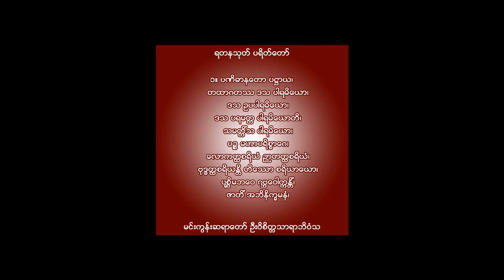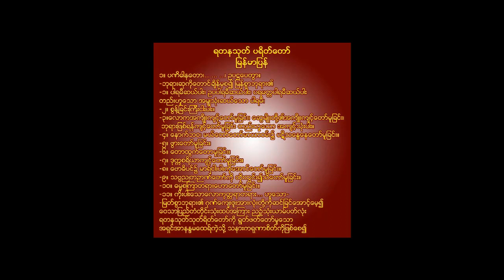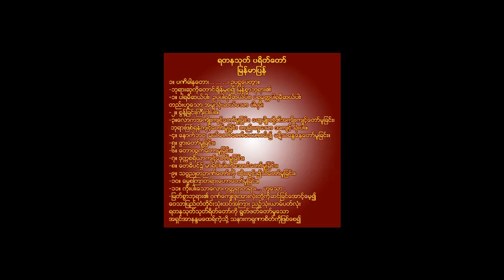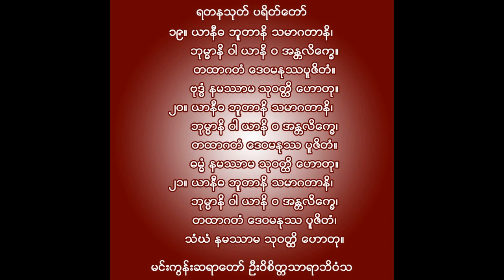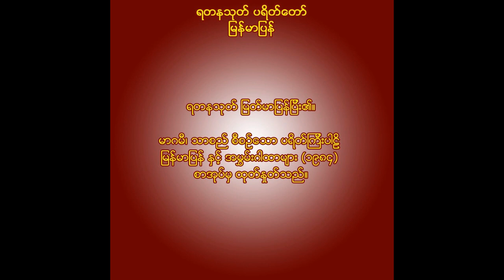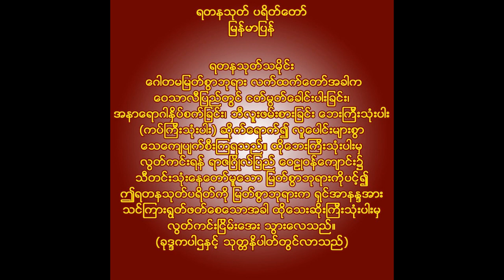ရတနသုတ် ပရိတ်တော် ပါဠိ - မြန်မာပြန် {Ratana Sutta}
ရတနသုတ် (Ratana Sutta) ပရိတ်တော်
ပါဠိ - မြန်မာပြန်

မင်းကွန်းဆရာတော် ဦးဝိစိတ္တသာရာဘိဝံသ ၏
ပါဠိရွတ်ဖတ်သံကို ထည့်သွင်းဖေါ်ပြထားပါသည်။

စီးပွားဖြစ်ကူးယူဖေါ်ပြခွင့်မပြု
Not Allow For Commercial Use